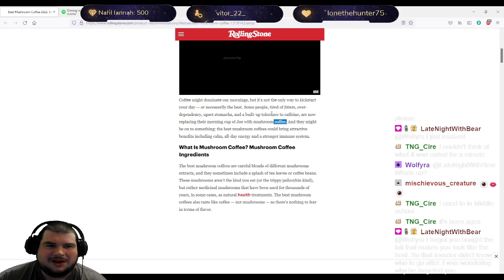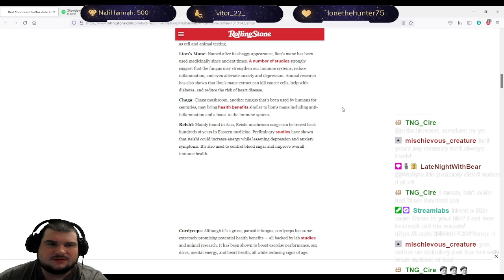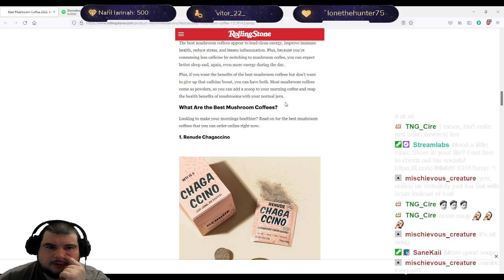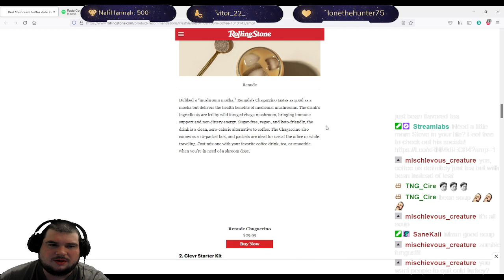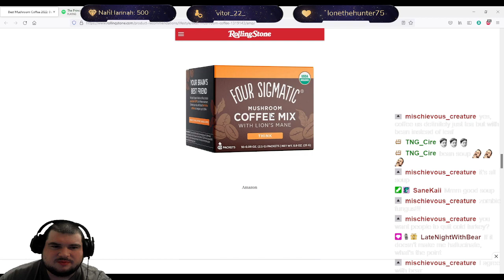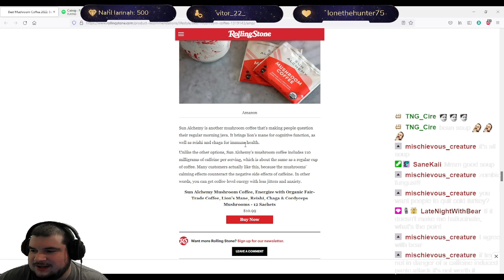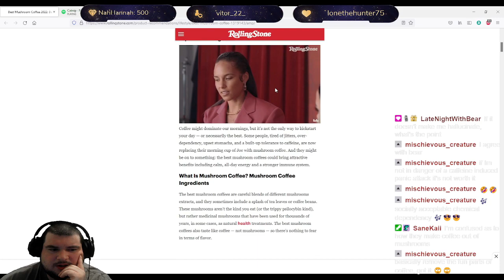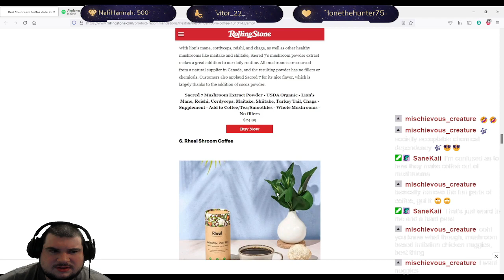Food News: Mushroom Coffee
Join us as we find out just what the heck mushroom coffee is, and my take on it as an avid coffee fan.

We have been covering food and restaurant news at the top of stream, come vibe with us as we talk shop and I offer up my point of view (derived from 10+ years in the restaurant industry) on the going ons of the food world.